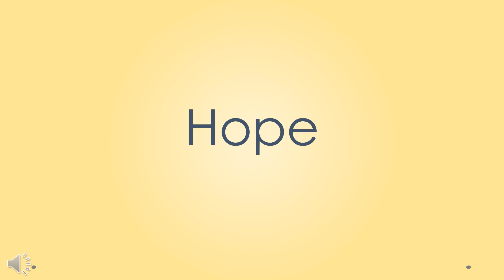FS - Women’s Names H & I, 4 seconds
The same names is different order and timed at 4 seconds each. The goal is still clarity. If you need to, practice this video several times.